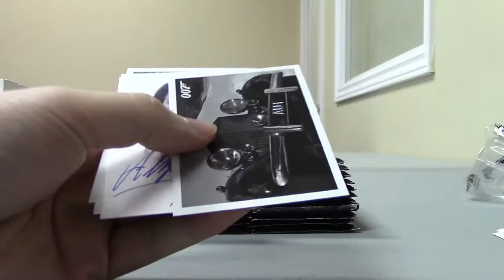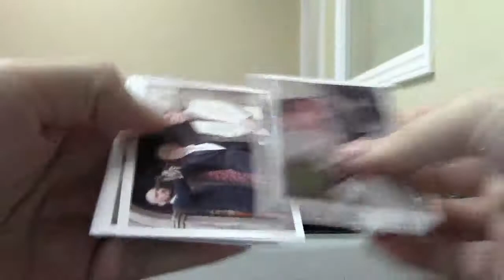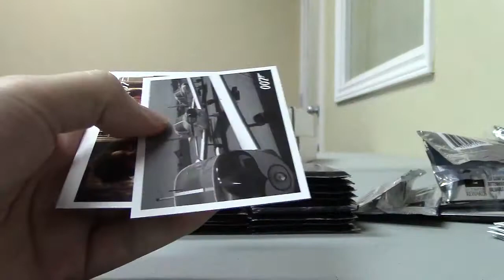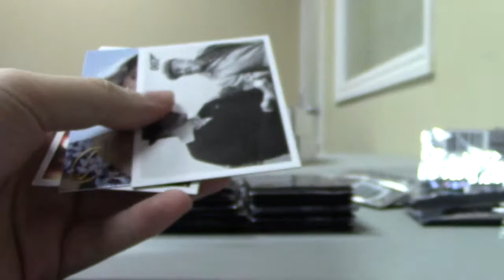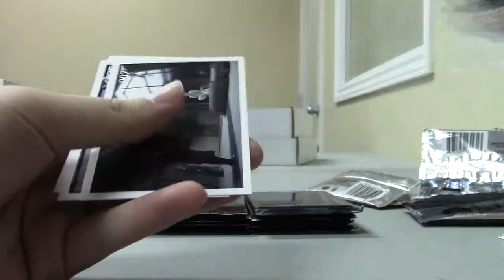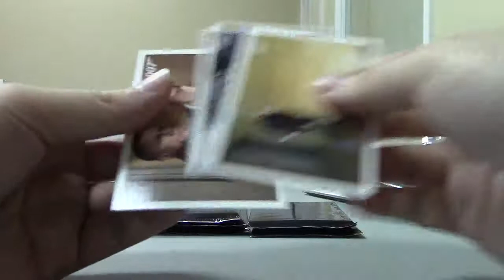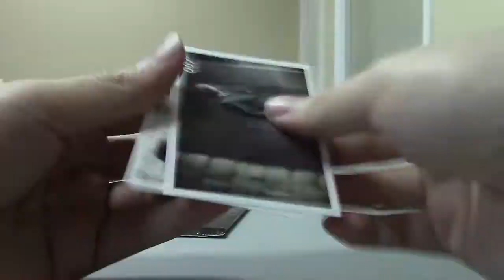Jays 2013 James Bond Autographs and Relics Box Break